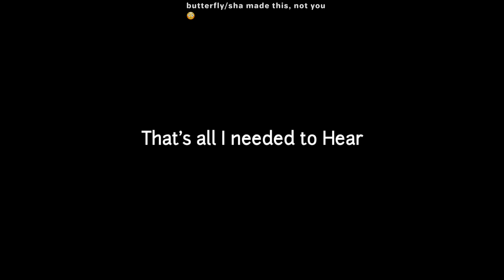BkDk Family Dinner✨ | Deku AFO Son AU | original plot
·˚ ༘₊· ͟͟͞͞꒰➳Context·˚ ༘₊· ͟͟͞͞꒰➳
Family Dinner, so uh, That's complicated. Deku in this video is the Son of AFO(Ya'll like the design i gave him?)But deku didn't knew, Until now. Meanwhile, Bakugo had mixed feelings about this, He wanted to Apologize To Inko-San as well..Let's say Inko really needed that.

* ˚ ✦Take Care* ˚ ✦